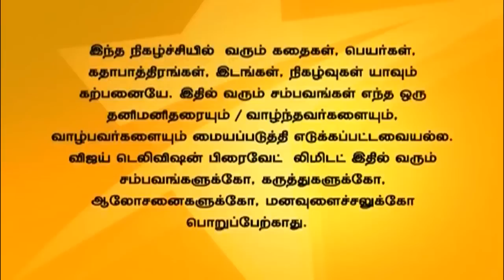Pudhu Kavidhai 09/02/14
புதுக்கவிதை!
Dhanush's misunderstanding ends!
Dhanush tells Kaviya that his misunderstanding regarding her has been cleared. Dhanush narrates that Pavithra told him the truth regarding the poison. Dhanush apologizes to Kaviya for it.